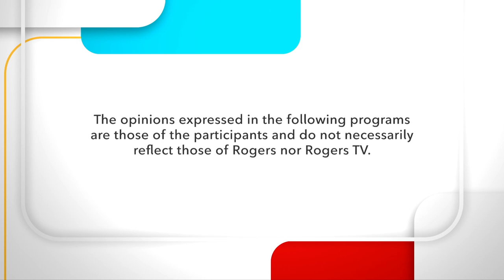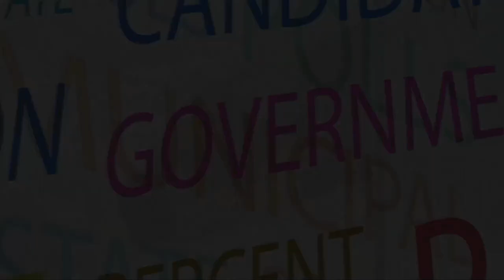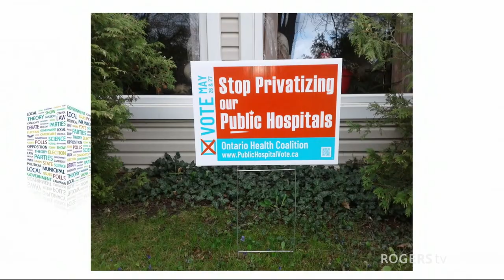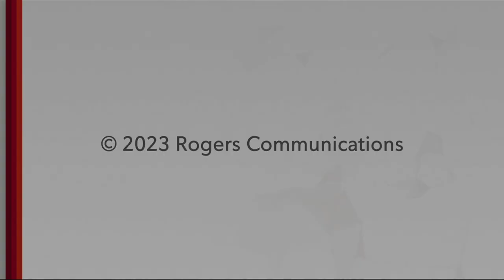Politically Speaking | Rogers tv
Do you want our public hospital services to be prioritized for private hospitals and clinics? David Shearman is joined by Brenda Scott and Norah Beatty.